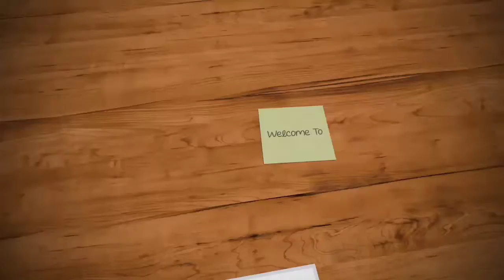Arisi maavu Puttu ll அரிசி மாவு புட்டு செய்வது...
அரிசி மாவு புட்டு செய்வது எப்படி